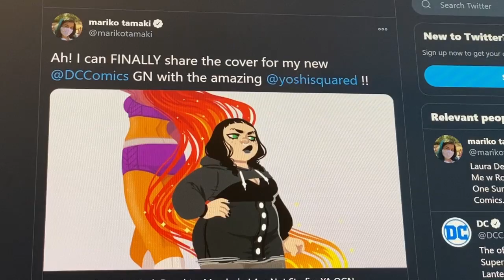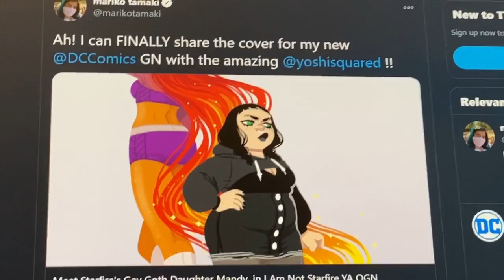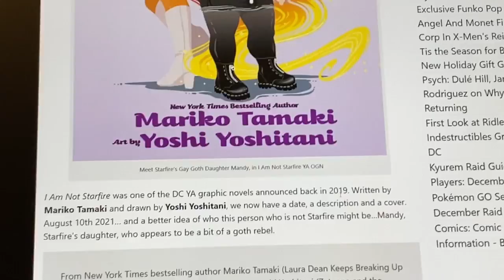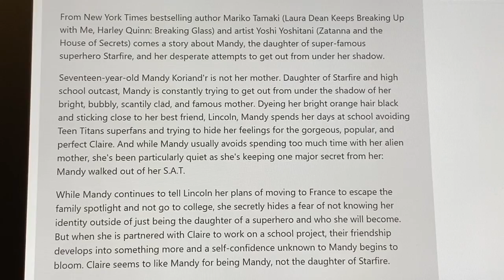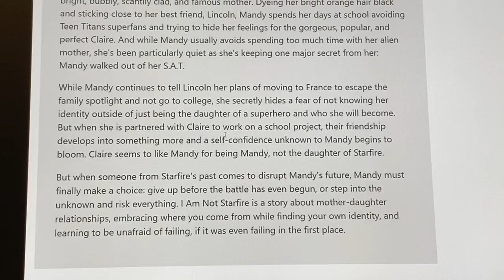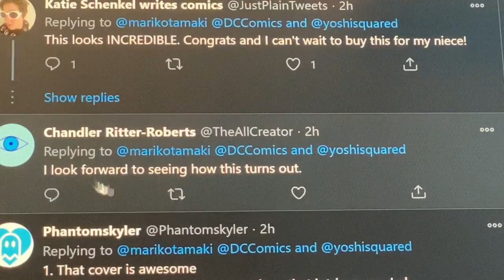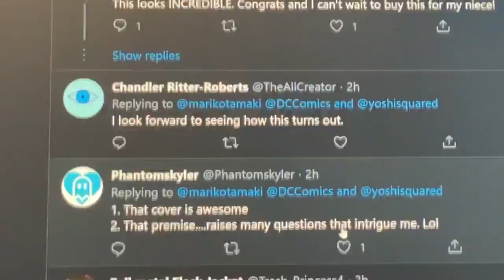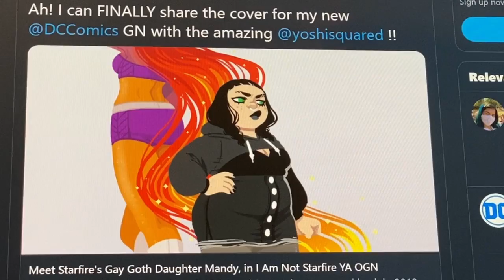DISASTER! DC COMICS...You could be anything. Why are you choosing to be this s#!+?